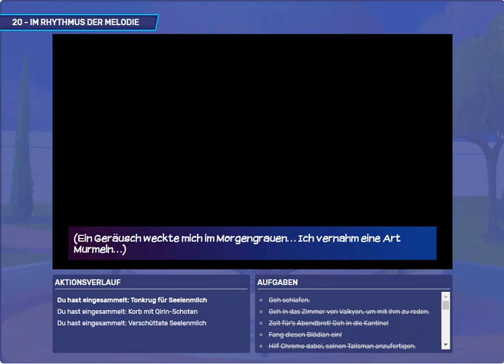ELDARYA #103 – Die Verbundenheit zum Kristall - Episode 20 (3/7) [German/Deutsch]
Episode 20 Part 3/7 – "Im Rhythmus der Melodie" – Valkyon Route
Verängstigt von den Visionen des Orakels, suchst du Halt in den Armen deines Auserwählten. Glücklicherweise findest du Zuflucht bei den gastfreundlichen Fenghuangs. Aber wie du bereits weißt, war es in Eldarya ja noch nie lange ruhig...
Die Musik stammt übrigens von dem wunderbaren Komponisten Adrian von Ziegler.
Plattform: PC/Microsoft Windows
Vityria auf Facebook. Liken und Gesellschaft finden!